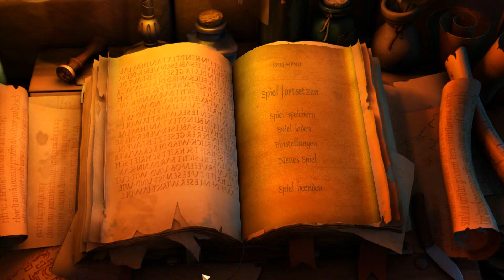THE BOOK OF UNWRITTEN TALES #038 - Ein guter Jahrgang «» Let's Play tBoUT | HD+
► The Book of Unwritten Tales
► Kommentierte Spielszenen von Gorobai.

Kurz zum Spiel:
In einem vom Krieg erschütterten Land hütet der greise Gremlin-Archäologe Mortimer MacGuffin das dunkle Geheimnis eines mächtigen Artefakts. Wer diesen Schatz sein Eigen nennt, wird das Schicksal der Welt bestimmen. Als MacGuffin von einem Hexenmeister und einem gewaltigen Schlägertroll entführt wird, stolpert ein Heldentrio - bestehend aus der Elfe Ivo, dem Gnom Wilbur und dem Freibeuter Nate in Begleitung des "Vieh" - ins unverhoffte Abenteuer.